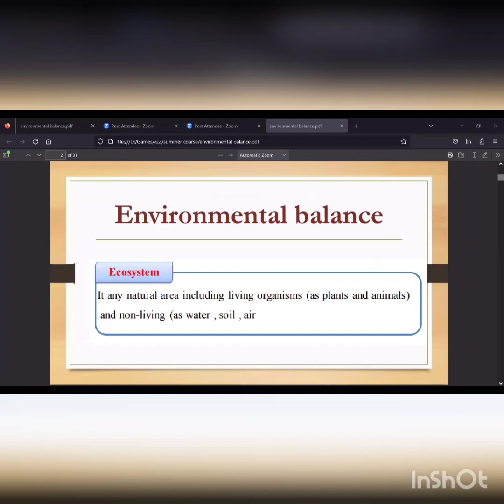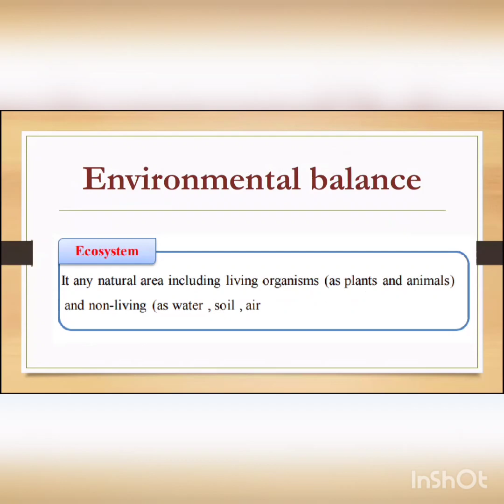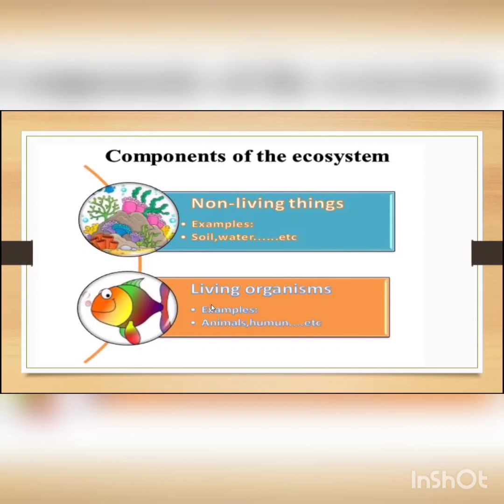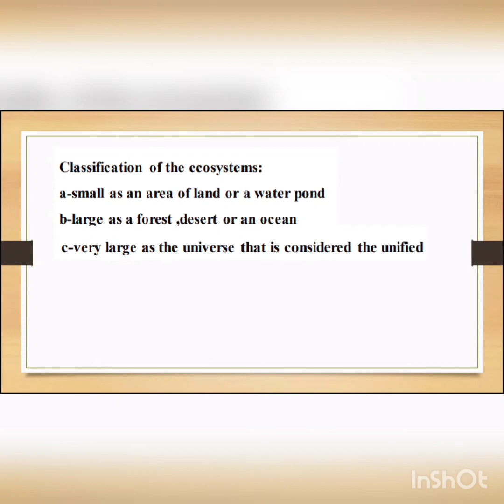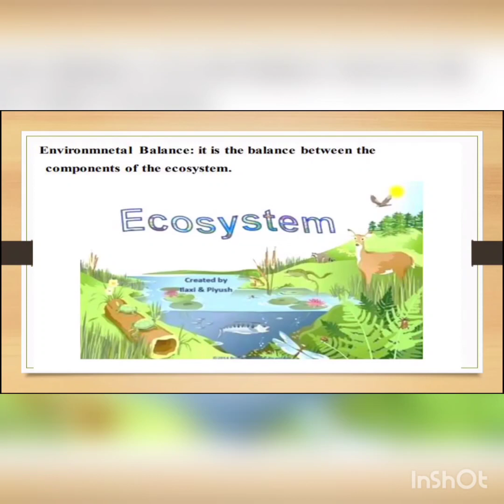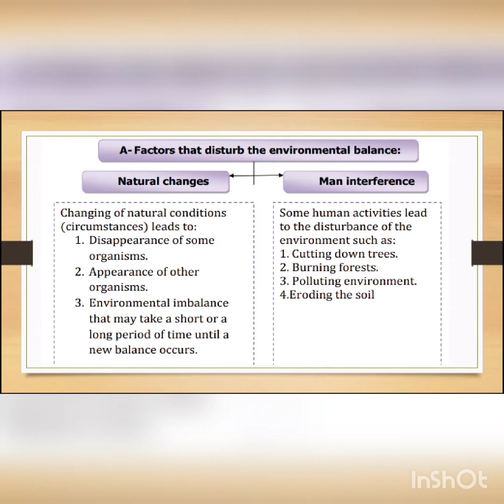أكاديمية_فهمني_الدرس -miss menna _the environmental balance